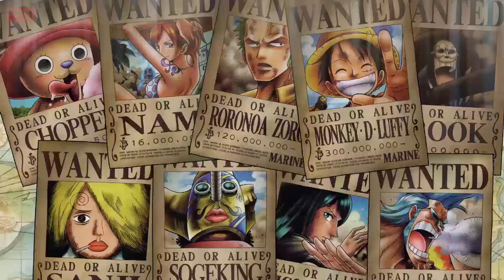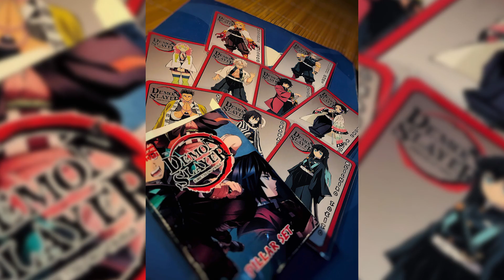GIVEAWAY NHÂN DỊP 20.000 SUBSCRIBERS!!!!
If any owners has an issue with any of the uploads please get in contact  and it will be deleted immediately. Thank you for your coopertation.

Nếu có bất cứ vấn đề liên quan đến bản quyền nội dung, hình ảnh... các bạn vui lòng liên lạc mình theo địa chỉ  để giải quyết nhé. Mình sẽ cùng nhau làm việc nhanh và trên tinh thần hợp tác nhất có thể ^_^